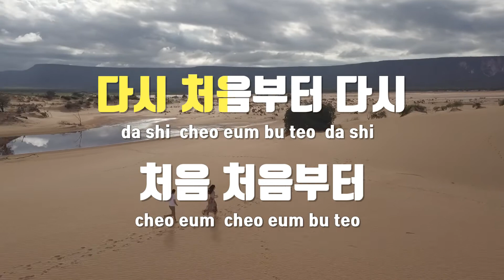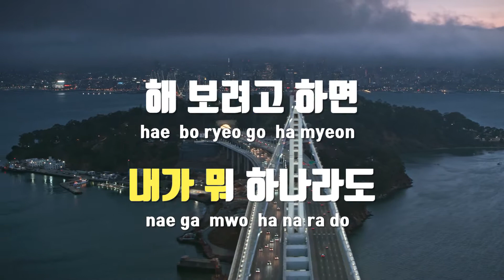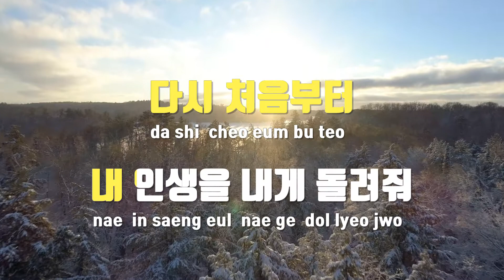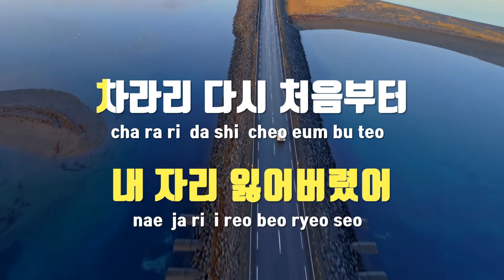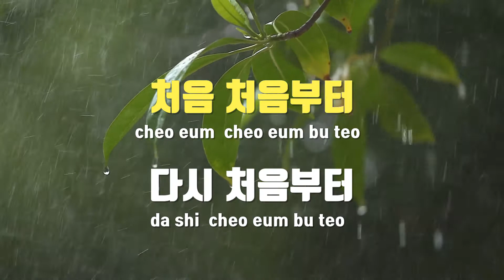[TJ노래방] 다시처음부터다시 - 패닉 / TJ Karaoke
다시처음부터다시  --  패닉